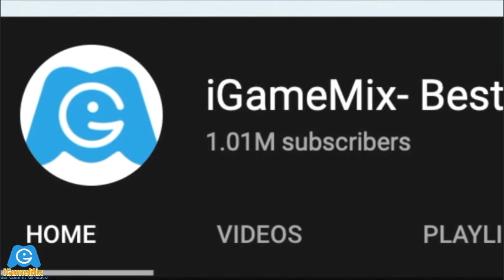iGameMix🏛GLOBAL CHALLENG JEAN BENITEZ SKALETON👏TEMPLE RUN 2 HD FULLSCREEN Gameplay #884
WHAT'S NEW
Enter and run through the mystical walls of the Enchanted Palace with the wise old healer - Sunyu Han and her charismatic potion making apprentice - Sara Banyan.
+Explore the charming palace gardens and collect the brand new Artifact sets.
+Beware the dangerous traps!
+Keep Calm and Run On!